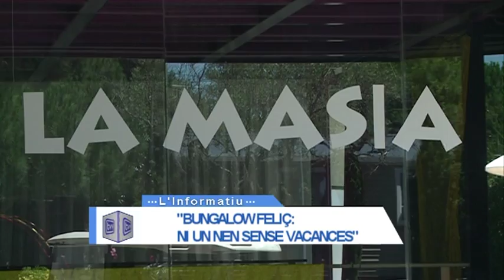Camping i atur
Cinc càmpings de la Costa Daurada, entre els quals es troba La Masia de l'Hospitalet de l'Infant, s'han adherit a la iniciativa solidària "Bungalow Feliç: ni un nen sense vacances". Es tracta de cedir durant dos nits, entre els mesos de maig i octubre, a famílies que tinguin tots els seus membres a l'atur des de fa un any com a mínim i que tinguin almenys un fill menor de 14 anys, un bungalow.